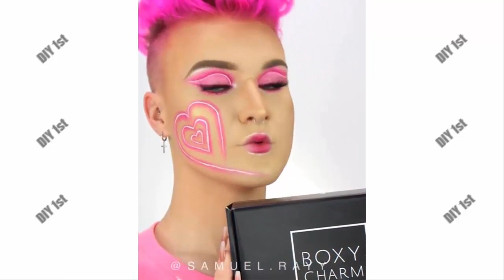Best Makeup Video Tutorial 2019 #51 - DIY 1st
Enjoy New Video Best Makeup Video Tutorial 2019 #51 - DIY 1st